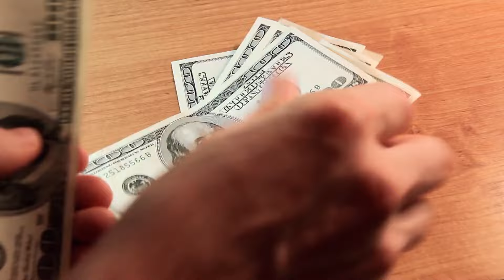CPA Explains: What do I do if I can’t file my taxes by the deadline?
If you were granted a tax extension with the IRS earlier this year, time is running out to get your taxes filed before the extension deadline. If you don’t file before October 15, you can rack up severe penalties and fees that increase the longer you delay.

So what happens if you still can’t file or pay? If you’re in a position where you’re up against the deadline and don’t know what to do, you do have a few options to help lessen the penalties and get you on the right track with the IRS.

⏱ Timestamps ⏱
01:24 - File as soon as possible
02:10 - Estimate your tax liability
02:36 - Request penalty abatement
03:55 - Set up a payment plan

This material may be considered an attorney advertisement.